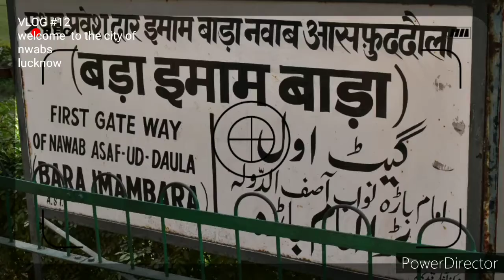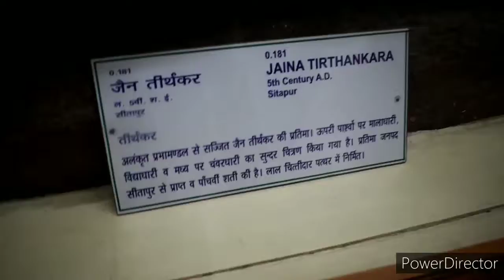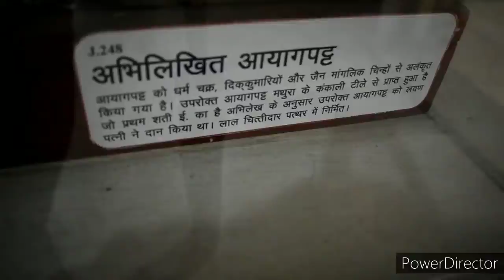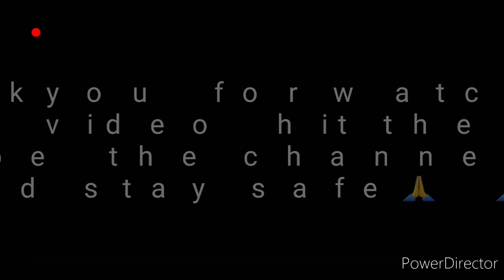Bhool Bhulaiyaa (भूल भुलैया)|| Bara Imambara|| Lucknow Museum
Video shoot in Nov 2018

The State Museum, Lucknow is a prominent museum located in the capital city of Uttar Pradesh, India.  located in the Nawab Wajid Ali Shah Zoological Gardens, Banarasi Bagh, Lucknow.